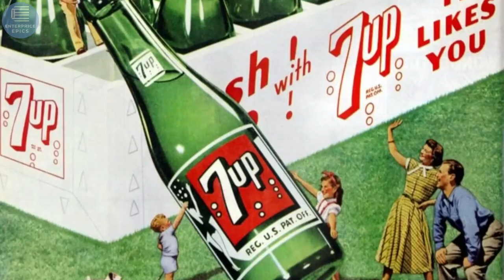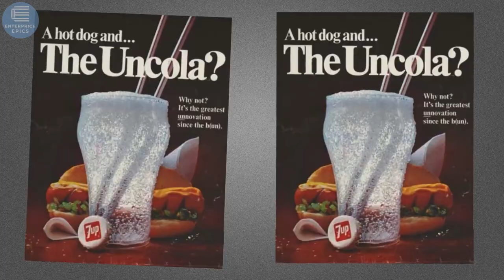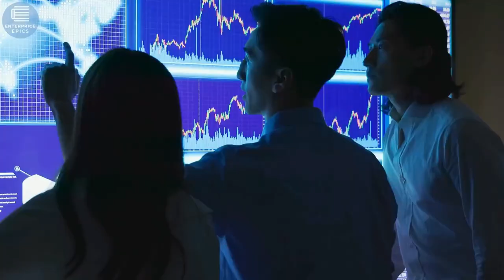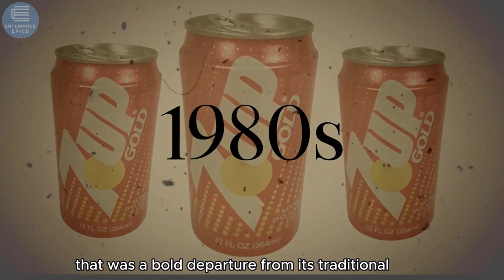The Rise and Fall of 7 Up: A Soda Saga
Dive into the enthralling history of 7 Up, a soda that rose to fame and faced a dramatic decline. Uncover the strategic moves, marketing milestones, and pivotal moments that shaped its journey. Discover why 7 Up, once a household name, now struggles in the shadows of giants. Join us on Enterprise Epics for more fascinating stories behind iconic brands.